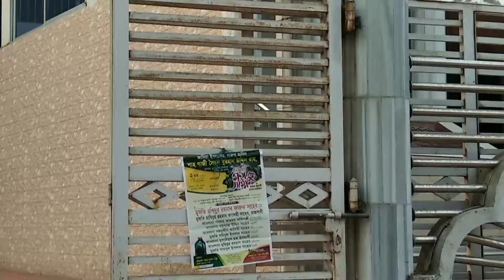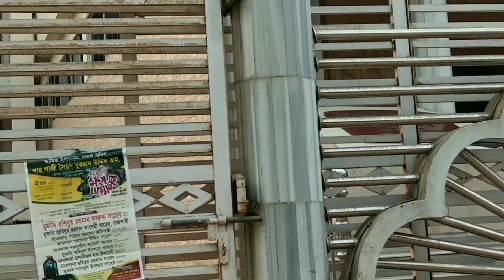সিলেটের প্রথম মুসলমান গাজী সৈয়দ বোরহান উদ্দিন মাজার এর কাহিনি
আজকের টপিক হলো সিলেটের প্রথম মুসলমান গাজী সৈয়দ বোরহান উদ্দিন মাজার এর কাহিনি।

Address: South Surma, Sylhet,
Bangladesh.